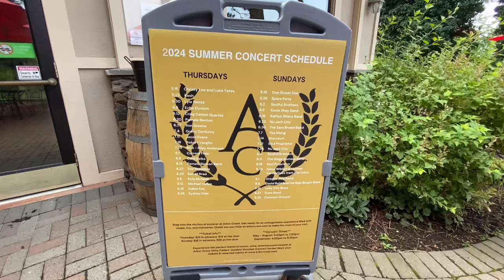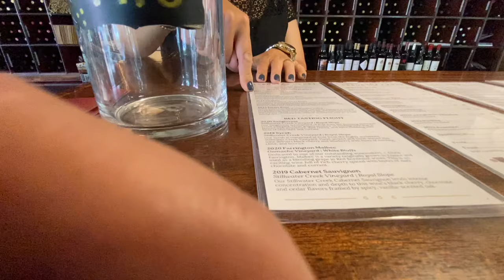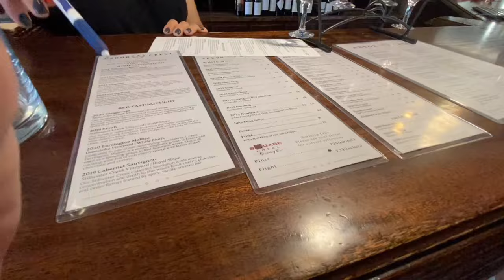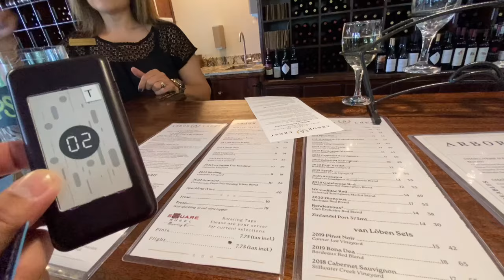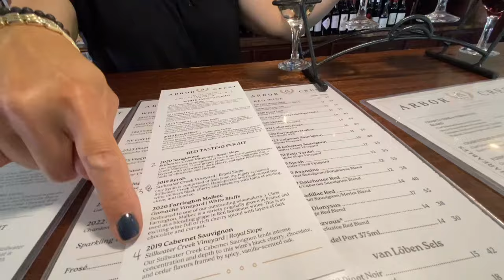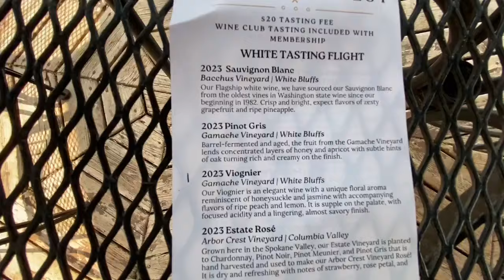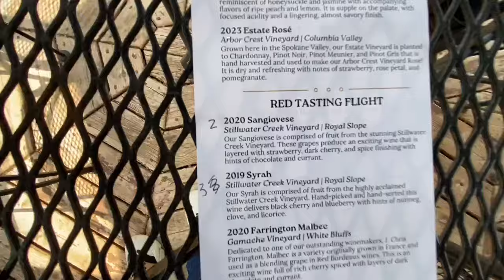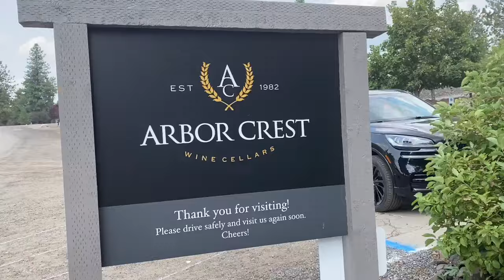Nahilo ng konti sa katas ng Ubas 🤪🤪🤪(Part 2)